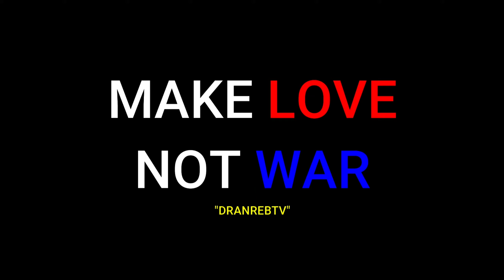How to clean and cut beef Tenderloin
The basic cleaning and cutting of beef tenderloin.